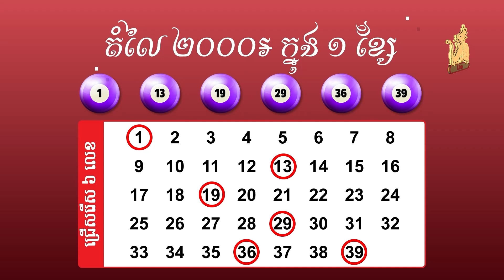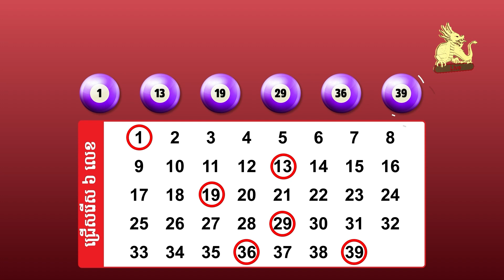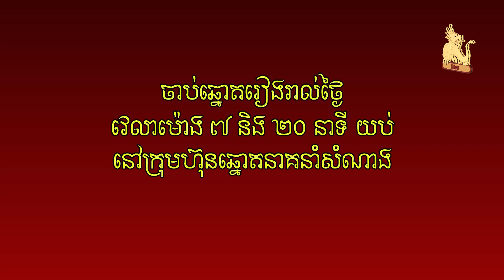Watch live draw Lotto 6/39 on 28 February 2024 7:20pm